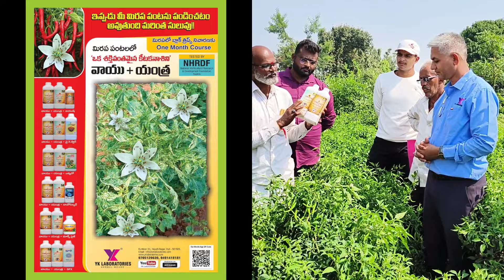मिरची मे वायू यंत्रा और आयुष ब्लॅक थ्रीप्स और Virus रामबाण#chilli#Yk Laboratories,month treatment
Vaayuu Yantra 2.5 Ltrs
Fost Rootex
Fost Rootex Stop Wilt